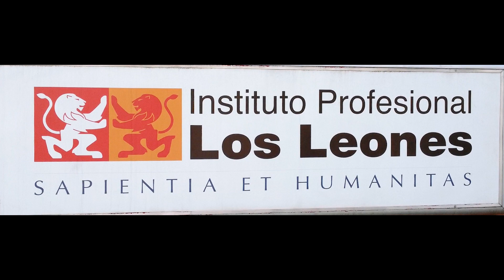Portada web video